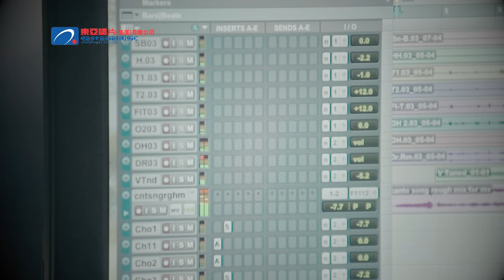林海峰 Jan Lamb - 廣東歌 (feat. SENZA A Cappella, 熊熊兒童合唱團) MV [Official] [官方]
廣東歌 feat. SENZA A Cappella, 熊熊兒童合唱團
(Incorporating elements of the song “奮鬥”-曲: 顧嘉煇 詞: 黃霑)

曲：Edward Chan / Cousin Fung
詞：林海峰
編：Edward Chan / Cousin Fung@emp
監：Edward Chan
唱：林海峰

勵志歌獅子山鼓舞我

跳舞歌能忘情跳出我

粵語歌每首歌詞 叫好叫座

金鐘道呼吸聲和音今天我

斜陽裡氣魄更壯

有沒有堅決唱這歌

求其合唱 我支飲歌

I want you 廣東歌

放聲地唱出我係我

唱吧無敵副歌

延續這歌

維港每一個

就算會有一點肚餓

唱首廣東歌代表我

熱播歌  K房哭聲散播

惡搞歌 貼民情笑死我

我的歌 我的語言 互相拍和

改歌詞加粗口代表真的我

紅潮裡氣魄更壯

再沒有觀眾太坎坷

完場亦要嗌聲安歌

唱吧無敵副歌

延續這歌

維港每一個

發千分熱千分光

為你照前方

為你衝破前途路障

獻出千般愛心與痴情

一切都奉上